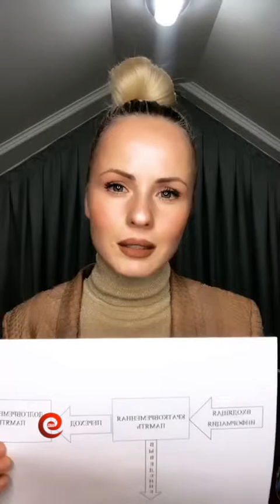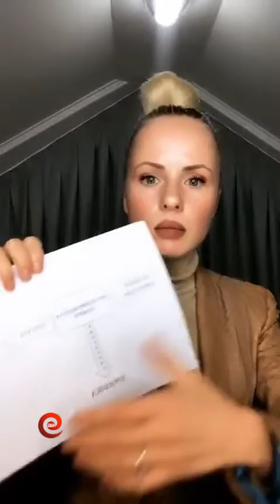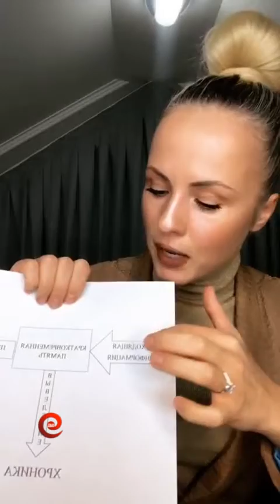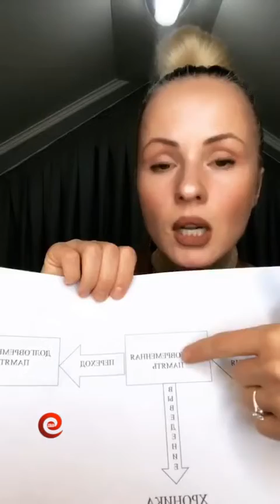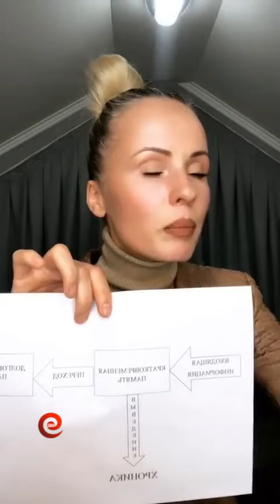Саша Харитонова в прямом эфире 28 12 2018 Моя судьба (часть 1)